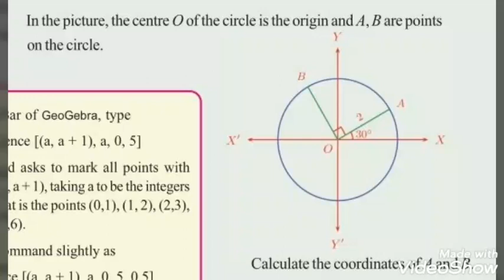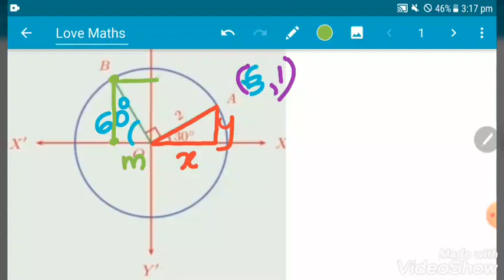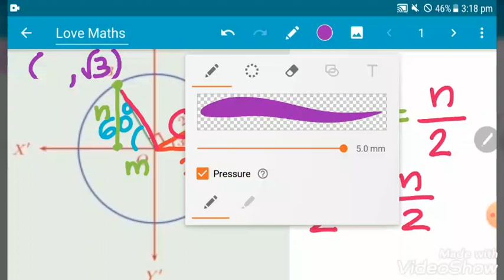SCERT MATHS CLASS 10 COORDINATES Page 136 Question 6